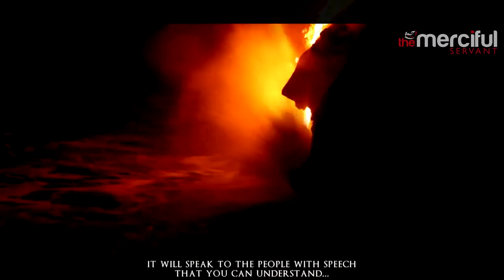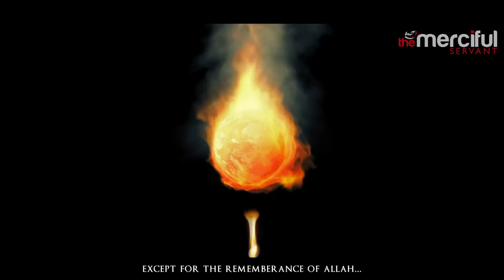The Final Signs Before The World Ends